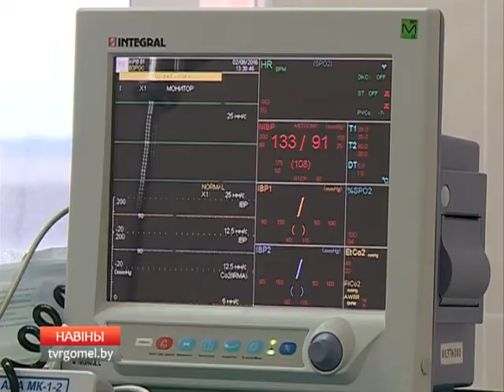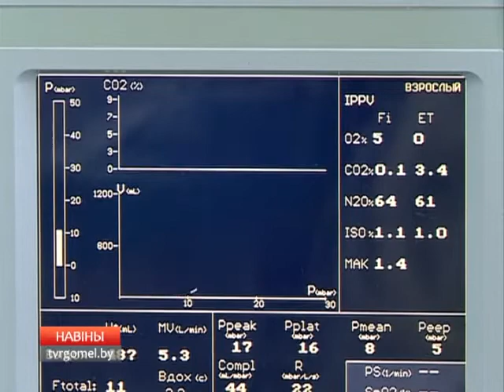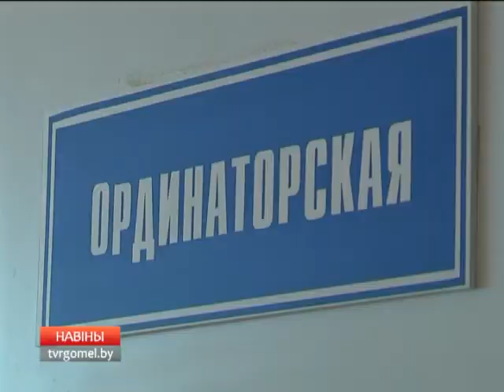В Гомельской области проводят операции по трансплантации среднего уха